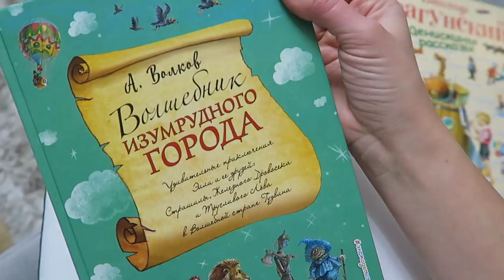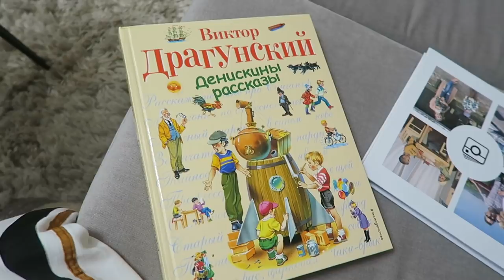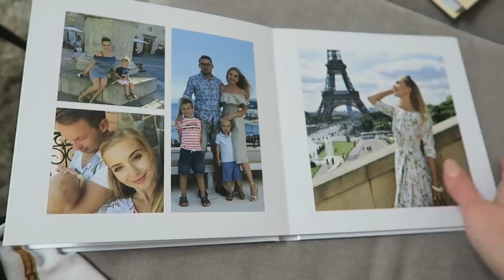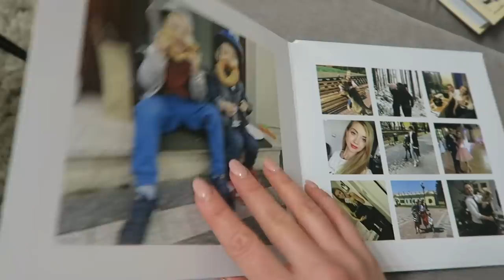ВЛОГ: ОСВЕЖАЕМ ИНТЕРЬЕР, у КОСМЕТОЛОГА, РЕЦЕПТ ВОЗДУШНЫХ СЫРНИКОВ, СПОРТЗАЛ [OSIA]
МОИ ЛЮБИМЦЫ IHERB

В данном видео нет платной рекламы, договорённых интеграций с производителями/дистрибьюторами и т.д.

xoxo
Osia